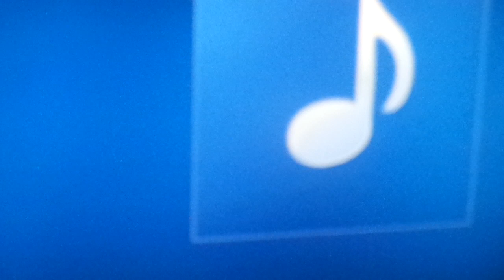Mindy 13 under13